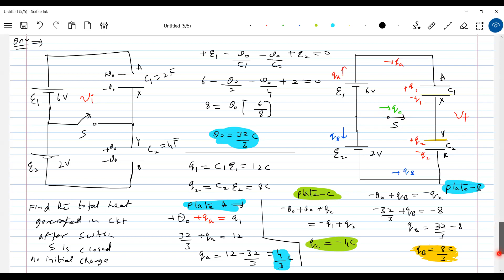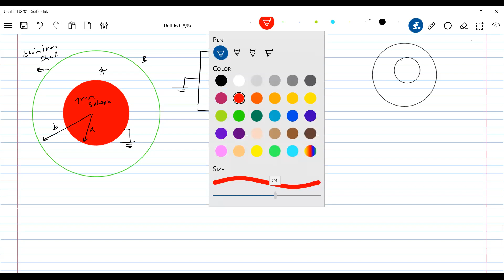jeeadvanced 16/4) capacitor circuits |Spherical capacitor with inner shell/outer shell earthed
capacitor, the capacitance of parallel plate capacitors & spherical capacitors,  charge sharing and heat generated in capacitor circuits, capacitors in series & parallel, loop equation in capacitor circuits,   spherical capacitor, capacitance of concentric spherical  shells with inner shell earthed, capacitance of concentric spherical  shells with outer  shell earthed, capacitor  circuits,